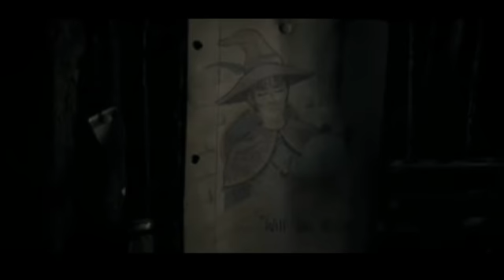The Next Drew Barry... ( Sad Byler )